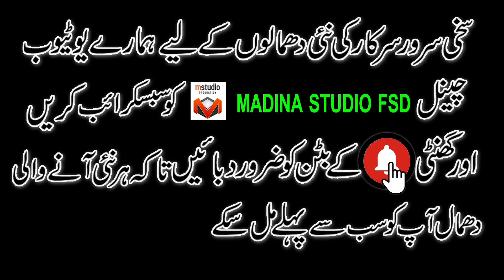Sakhi Sarwar New Qawali 2024 Lalan Waly Dy Dar Uty AA k Singar Asif Minhas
Dhamal : Lalan Waly Dy Dar Uty AA K

Singar : Asif Minhas

Wrriter : Asif Minhas

Recording : Shehbaz Studio FSD

Composer : Asif Minhas

Director & Producer : Mian Shahzad

Studiio Incharge : Mian Shahzad

Video : Madina studio Fsd ،،🎥

Cemra Man : Muhammad Adnan

نیو دھمال 2024 لعلاں والے دے در آتے آ کے

سنگر ۔ آصف منہاس فیصل آباد

شاعر ۔ آصف منہاس

ریکارڈنگ۔ 🎙️شہباز سٹوڈیو

میوزک۔🎶 مشی خان

ڈائریکٹر ۔ میاں شہزاد

سٹوڈیو انچارج۔♥️ میاں شعیب

ویڈیو۔ 🎥مدینہ پروڈکشن فیصل آباد

کیمرا مین۔ 🎥محمد عدنان

2024 سخی سرور میلے کی نئی دھمالوں اور قوالیوں کے لیے ہمارے یو ٹیوب چینل کو سبسکرائب کریں